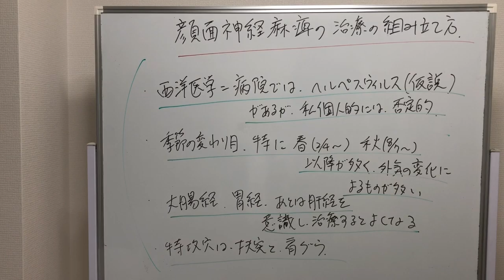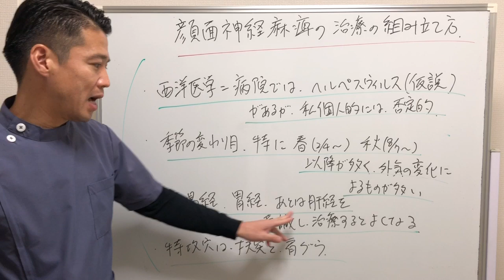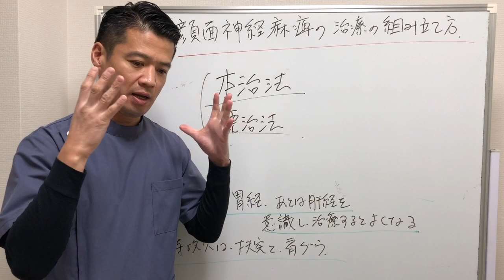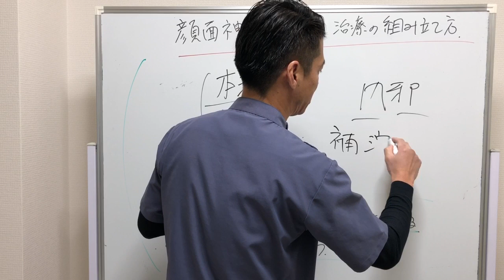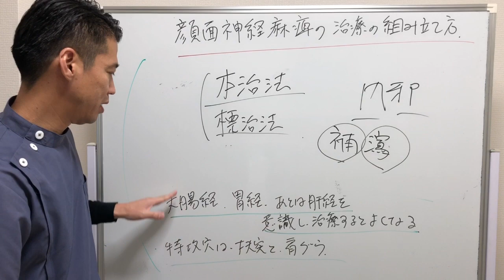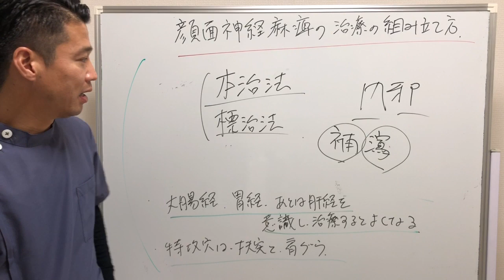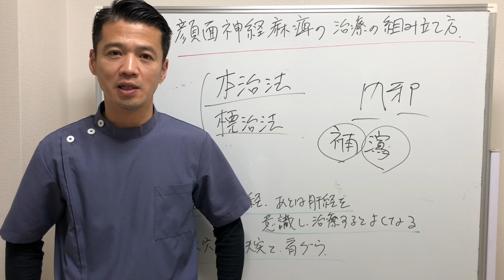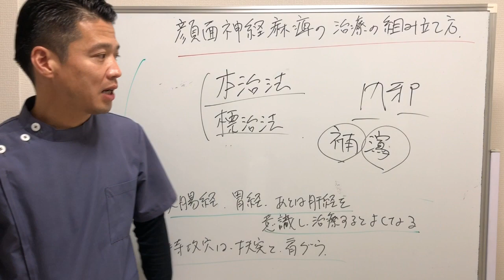【鍼灸師向け】顔面神経麻痺の治療の組み立て方【東洋医学専門の鍼灸院】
東洋はり灸整骨院 院長の石丸昌志です。
今回は顔面神経麻痺に対する鍼灸の組み立て方について解説しています。
顔面神経麻痺はかかる時間や回数に違いはあれども、これまでに当店で改善できなかった患者はほとんどいません。
こちらでは当店で実際に行っている改善法とその組み立て方についてお話ししているので、鍼灸師の方はもちろん、一般の方もぜひご覧ください。

■石丸昌志主催の鍼灸勉強会 【志鍼塾】（ししんじゅく）

【目次】
00:00 はじめに
02:40 原因と発症が多い時期
04:13 大腸経・胃経・肝経を意識する
08:05 本治法と標治法
09:30 改善の信ぴょう性
10:11 患部に鍼を刺すということ
11:02 遠方からの患者様

JR・大江戸線 代々木駅北口 徒歩2分

【町田本院 院長 石丸昌志】

〇資格
・鍼灸師

【SNS】

【町田エリア最大級！東洋医学専門の鍼灸院】

全国でも珍しい伝統的な「はり医者」と伝えられている「経絡治療」一筋で施術をしています。町田市をはじめ東京・神奈川、そして全国から多くの方にお越しいただいております。遠方にお住いの方もお気軽にご相談ください。

©︎東洋医学研究所LLC